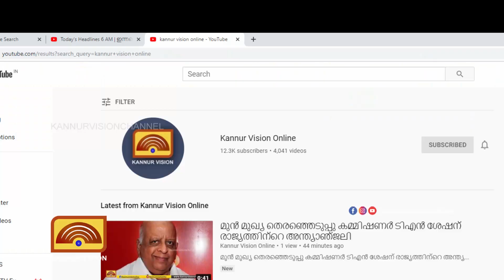പടന്നപ്പാലത്തെ മാലിന്യ സംസ്കരണ പ്ലാൻ്റ് നിർമ്മാണം തടയുമെന്ന് നാട്ടുകാർ.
പടന്നപ്പാലത്തെ മാലിന്യ സംസ്കരണ പ്ലാൻ്റ് നിർമ്മാണം തടയുമെന്ന് നാട്ടുകാർ. മന്ത്രി ഉത്ഘാടനത്തിൽ നിന്ന് വിട്ടുനിന്നേക്കും.